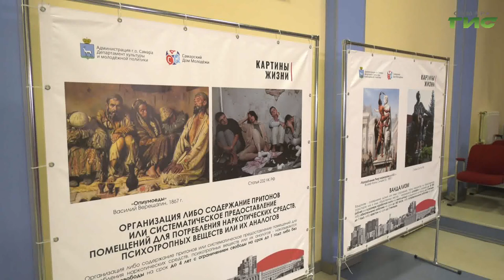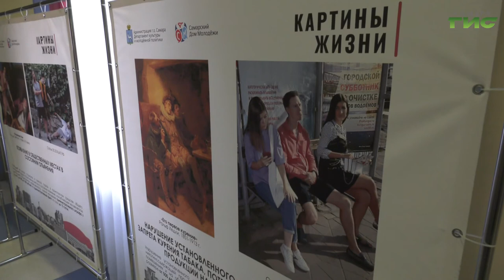Самарцам расскажут о правонарушениях через призму искусства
Уголовный кодекс через призму мирового искусства. Самарские студенты узнали о популярных правонарушениях среди подростков, рассмотрев полотна известных художников. В одном из колледжей города  сегодня открылась передвижная выставка "Картина жизни", которая призвана обратить внимание молодежи на проблему преступности в современном мире.  Подробности в репортаже нашего корреспондента.